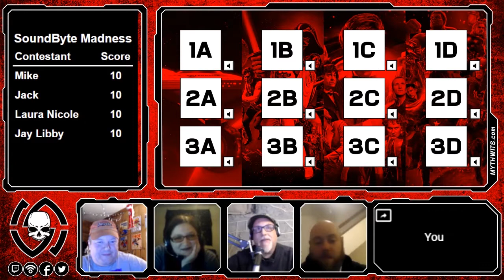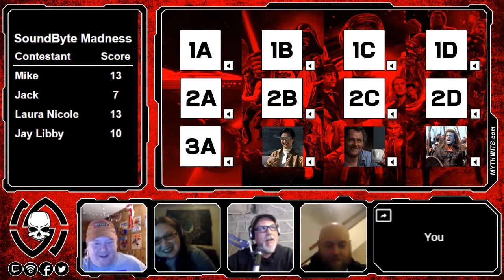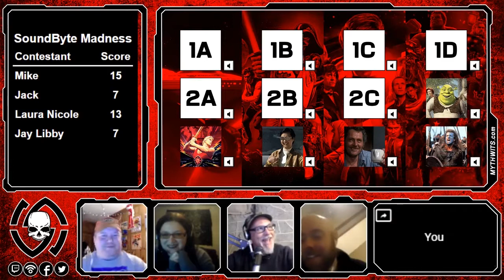443 Spencer and Libby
Peter Bryant is joined by Mike Kafes, Jack Ballard, Laura Nicole Spencer, and Jay Libby.

Laura Nicole is an audio maven whose skills range from voice acting to audio engineering. Her company Resonant Moon Audiobook Solutions helps authors, narrators, and podcasters make their audio productions cleaner, more concise, and accurate. Her YouTube show Cold Reads gathers new and experienced voice actors together to do a cold read of a short story, with the author present.

Jay Libby is an artist, designer, and writer. He is the co-owner of Dilly Green Bean Games and works for R. Talsorian Games and Elder Gods Publishing, as well as being a contributing writer for TSR’s Multiverse. Jay known for his superhero game G-Core, Cyberpunk v3 product line, Doctor Who: Adventures in Time and Space and countless Fuzion products.